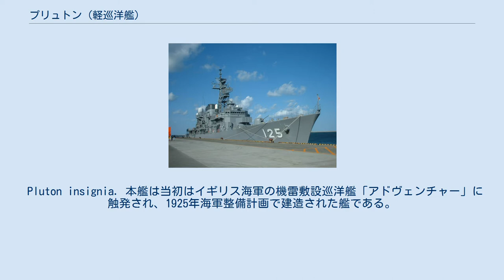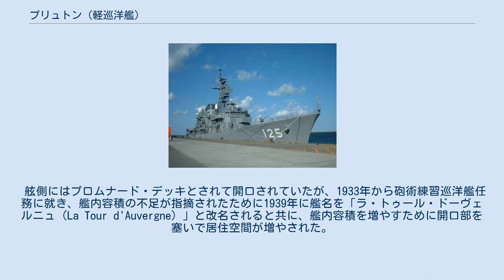プリュトン (軽巡洋艦)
プリュトン (Pluton) は、フランス海軍が建造した軽巡洋艦で、フランス海軍では敷設巡洋艦に分類していた。
 Pluton insignia. 本艦は当初はイギリス海軍の機雷敷設巡洋艦「アドヴェンチャー」に触発され、1925年海軍整備計画で建造された艦である。
艦形は「アドヴェンチャー」よりも小型だが、軽巡洋艦と戦うに充分な火力と速力を持っていた。
 船体形状は乾舷の高い長船首楼型船体で外洋での凌波性は良好であった。
 艦首から前向きに主砲としてシールド付きの13.8cm単装砲架を背負い式で2基配置、下部に艦橋構造は箱型とし、その上に三脚式の前檣が立つ。
艦橋構造の背後から2本の煙突が立っているが、第一次大戦後のフランス海軍ではボイラー室とタービン室を交互に振り分けたシフト配置を採っているために2本煙突の間隔は1番煙突と2番煙突の間は広く取られている。
 煙突の間にはシールド付きの7.5cm単装高角砲が片舷2基ずつ計4基が配置され、広い射界を持っていた。
2番煙突の後部から艦載艇置き場となっており、後檣の基部に1基が付いた艦載艇用のボート・ダビットで運用された。
後檣も三脚式で中部に探照灯台が置かれた。
その後ろは上部に測距儀が配置する後部船橋、後ろ向きに背負い式配置で13.8cm単装砲が2基が配置された。
艦尾甲板上には片舷2条ずつの機雷投下軌条（レール）が設置され計4条が配された。
 舷側にはプロムナード・デッキとされて開口されていたが、1933年から砲術練習巡洋艦任務に就き、艦内容積の不足が指摘されたために1939年に艦名を「ラ・トゥール・ドーヴェルニュ（La Tour d'Auvergne）」と改名されると共に、艦内容積を増やすために開口部を塞いで居住空間が増やされた。